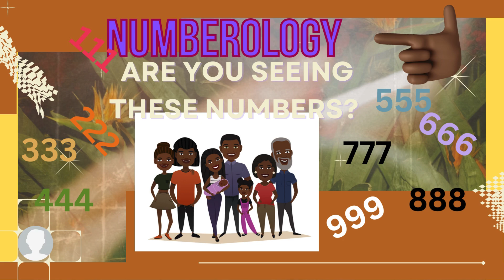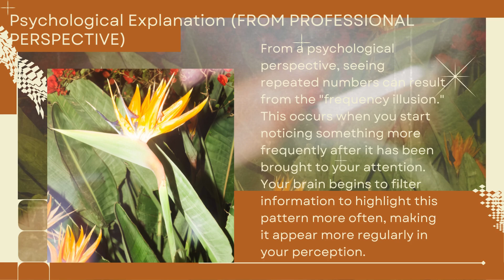WHY DO YOU SEE NUMBERS LIKE 111, 222, 333, 444, 555, 666, 777, 888, 999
WHY DO I SEE NUMBERS LIKE 111, 222, 333, 444, 555, 666, 777, 888, 999

Repeated numbers like 111, 222, 333, etc., are interpreted differently depending on your perspectives.

Here are some common interpretations:

In numerology, each number has a specific meaning and significance:

111: New beginnings, manifestation, and alignment with your true purpose.
222: Balance, harmony, and partnership.
333: Creativity, growth, and spiritual awakening.
444: Stability, foundation, and protection.
555: Change, transformation, and adventure.
666: Often misinterpreted as a negative number, but in numerology, it can signify a need for balance and refocusing on your goals.
777: Spiritual enlightenment, intuition, and inner wisdom.
888: Abundance, success, and financial prosperity.
999: Completion, endings, and the start of a new cycle.

Spiritual Interpretation

Many believe that seeing repeated numbers is a form of communication from the spiritual realm or spirit guides.

Psychological Explanation (FROM PROFESSIONAL PERSPECTIVE)

From a psychological perspective, seeing repeated numbers can result from the "frequency illusion." This occurs when you start noticing something more frequently after it has been brought to your attention. Your brain begins to filter information to highlight this pattern more often, making it appear more regularly in your perception.

Cultural and Personal Significance

Depending on cultural or personal, these numbers hold specific significance or symbolism that is meaningful to you.

Regardless of the interpretation, many people find comfort or guidance in these occurrences. If these numbers resonate with you, explore what they mean or consider how they relate to your current life circumstances and experiences.

I see them all the time, and soon after, the intent comes to me, or sometimes, it takes me to the Bible.

Those numbers will lead you to scriptures as well.